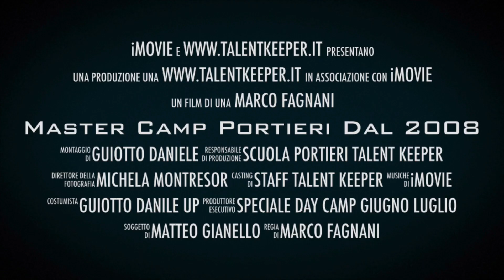15 Marzo Usd Cadore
Davide Mattia Francesco